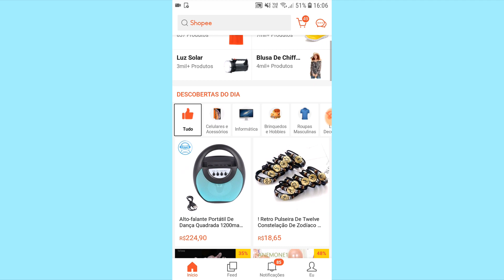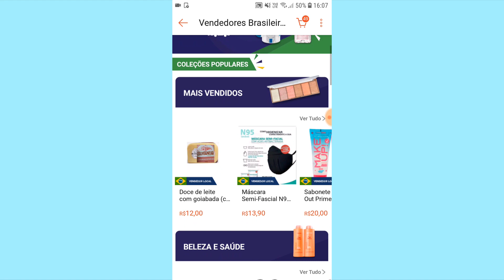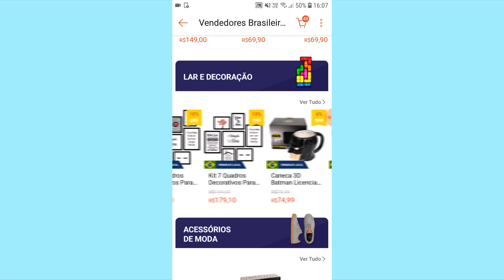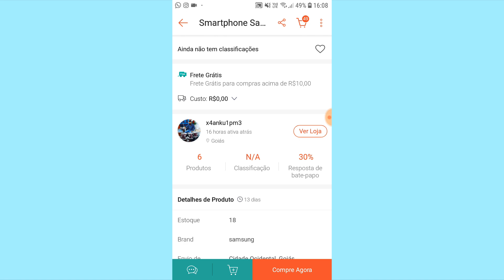SHOPEE - LOJAS no BRASIL e FIM das TAXAS de Importação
Vídeo sobre os VENDEDORES LOCAIS, nova atualização do aplicativo da Shopee, espero que gostem! :D